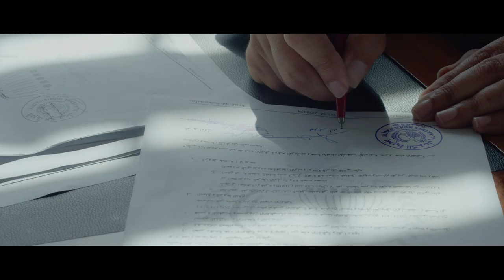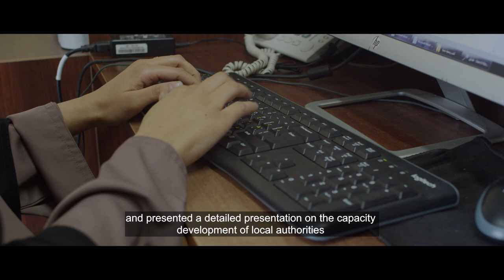Local governments joining forces for better services to citizens in Palestine